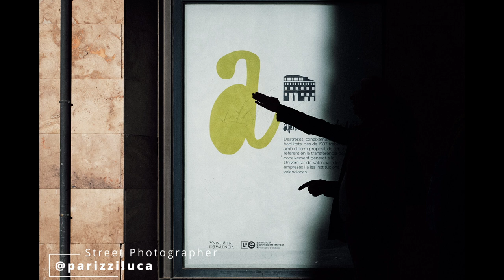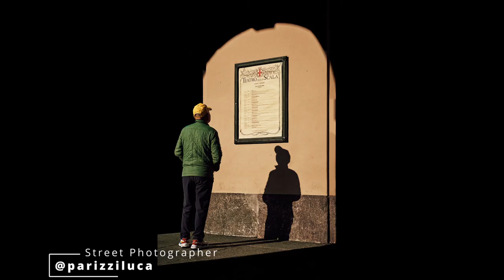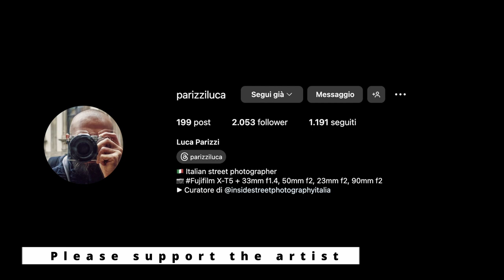Effe4in Foco: la street photography di Luca Parizzi -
📷 Benvenuti in un nuovo episodio di "Effe4inFoco", la serie portfolio che ti porta nel cuore della street photography.

Oggi abbiamo un ospite davvero speciale: Luca Parizzi

🔗 LINK UTILI